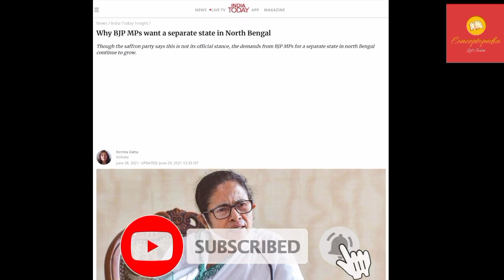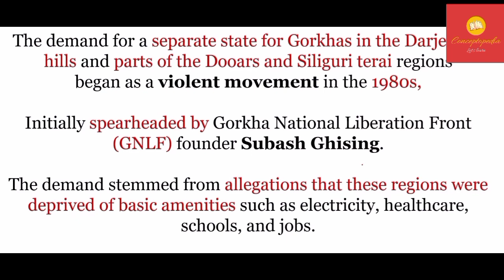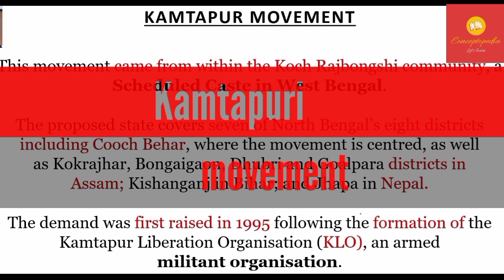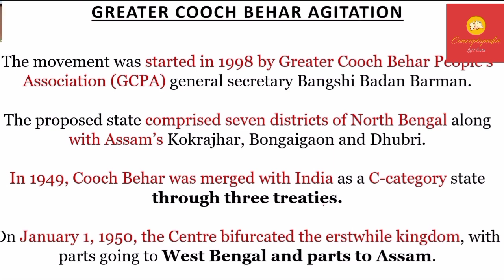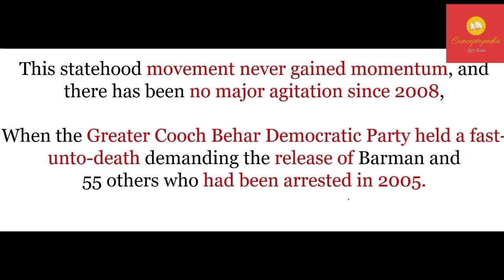Is New State in West Bengal Possible ?UttarBanga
demand for a separate state/ Union territory status for North Bengal and the state’s western plateau, raised by a couple of BJP MPs, has proved to be a double-edged sword. While it disrupts the peace and tranquillity of the state—and therefore keeps Chief Minister Mamata Banerjee tied down with local affairs, limiting her ability to act on her national aspirations—it has also reignited the fire of separatist movements that had fallen into hibernation, bringing back memories of violence, vandalism, chaos and death.
It is ironic that this separatist demand has been raised by members of the BJP, which claims to be sensitive to the unity and integrity of Paschim Banga (West Bengal). According to leaders of the saffron party, West Bengal owes its existence to Jan Sangh leader Syama Prasad Mookerjee, whose insistence on a Hindu-majority state for Bengali Hindus at the time of Partition gave birth to the separate state of Paschim Banga, preventing all of undivided Bengal being assimilated into East Pakistan (now Bangladesh). The BJP is so touchy about Paschim Banga, its history and the memories it stirs up, that the Centre has not even been able to accept the state’s proposal to change its name from West Bengal to Bengal. To the BJP, this would amount to wiping away the fact of Mookerjee’s historical contribution. In this context, when the BJP’s MLAs or MPs express a desire to redraw the state’s boundaries, the seriousness of their intent comes into question.
Since June, John Barla, BJP MP from Alipurduar, has been demanding that a new Union territory be carved out of the state, incorporating seven of North Bengal’s eight districts. His justification for this rests on two points. One is the under-development of these districts. The second is an allegation that since the BJP dominates these districts—it won seven of the eight Lok Sabha seats in this area in 2019—they are vulnerable to discrimination from the Trinamool Congress (TMC) and may even face violence along the lines of the post-poll retribution faced by BJP party workers and supporters after the assembly election earlier this year.

It was only after Barla made himself heard loud and clear across the state and country that the BJP’s top bosses thought of summoning him to Delhi for a private hearing. However outrageous Barla’s demand might appear, his logic mirrors the BJP’s own stance—after the assembly election debacle, the saffron party has consistently brought up the issue of post-poll violence against its supporters. “Post poll violence is continuing unabated. Some local panchayat members have come to me to take shelter. This is why I have demanded a separate state in North Bengal.”

Indian polity by M Laximikant
Constitution of India
Various news outlets